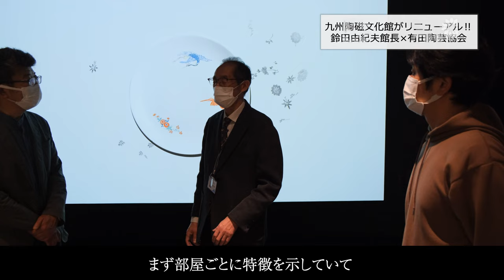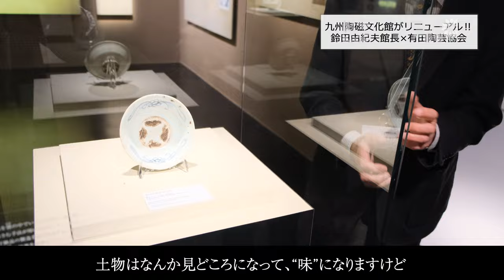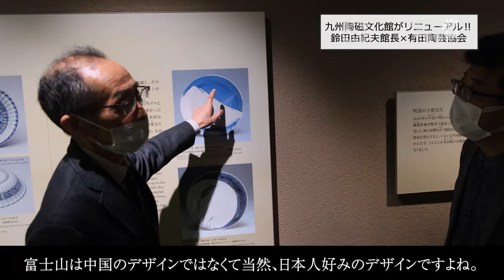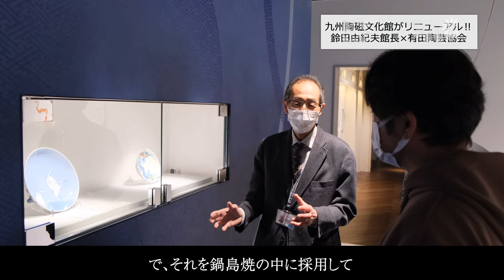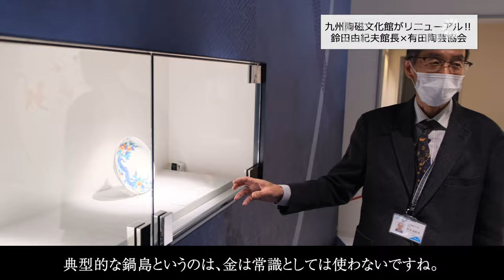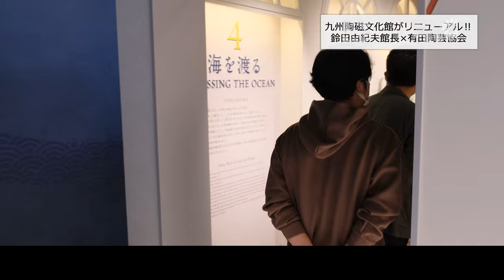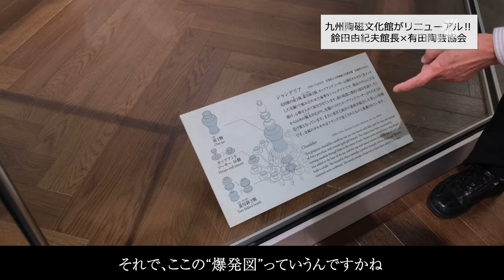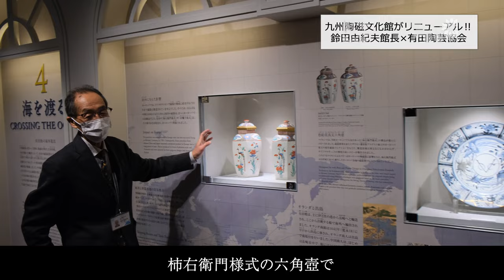【初外部ゲスト】九州陶磁文化館の常設展がリニューアルオープンしたってんで、有田陶芸協会が突撃取材してみた‼陶器市の機会にご覧になってみてはいかが？“鈴田由紀夫×今泉今右衛門×辻聡彦×庄村久喜”(前編)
佐賀県立 九州陶磁文化館

動画をご視聴いただき、誠にありがとうございます。
先日、リニューアルオープンした九州陶磁文化館の常設展がすごそう‼ってんで、急遽無理を言って有田陶芸協会で取材させていただきました。ご対応いただいた鈴田館長、スタッフの皆様、本当にありがとうございます‼そして、デジタルアートに凝った展示の数々。有田の成り立ちの歴史をストーリー形式で見ることができます‼是非とも実際に、そして三年ぶりの開催になる有田陶器市、この機会にぜひご覧あれ‼(有田駅を出てまっすぐです‼)

有田陶芸協会 YouTube撮影・編集　辻 拓眞（聡窯）

２０１６年、有田は、日本磁器誕生・有田焼創業４００年という記念の年を迎えました。
この４００年有田では、時代によって造るものが変化していくと同時に、それぞれの時代に様々な様式の焼物が造られてきました。
最上級の質のものから、流行の先端のもの、少量であるがマニアックなものなど、その多様性が有田の特質であり、それこそが、有田が４００年間、ひとつの業種で町が続いてきた要因ではないかと思っています。

そのような中、有田陶芸協会は１９８１年発足しました。
卓越した技術を基に、作り手の思いを作品に込める作家の集まりで、その作行きは、轆轤の技術から生まれる美、和紙染めや精巧な染付の美、また独自の釉調の美、華やかな赤絵の美など、方向性は様々です。
また同じ白磁であっても、作家それぞれ求める白が微妙に異なり、各々の思いがにじみ出ています。

この度、作家ひとりひとりが最新の代表作を自ら選出し、有田の多様性を感じさせる作品集となりました。
有田４００年の技術の積み重ねによって生まれた、現代に生きる作家の思いをご堪能いただきましたら幸いに存じます。

平成２９年夏

有田陶芸協会会長　今泉 今右衛門

（有田陶芸協会作品集制作によせて）